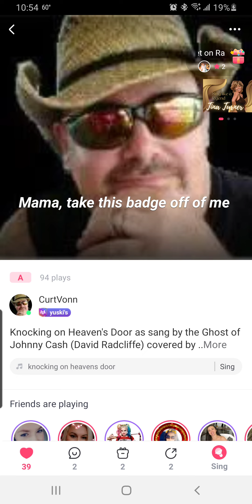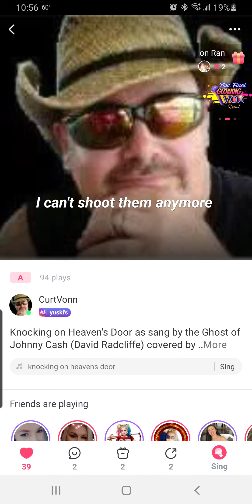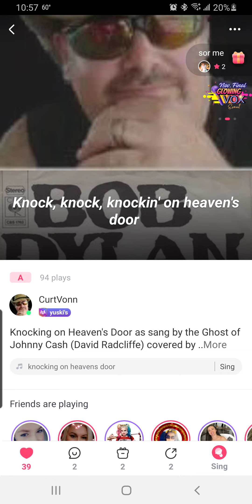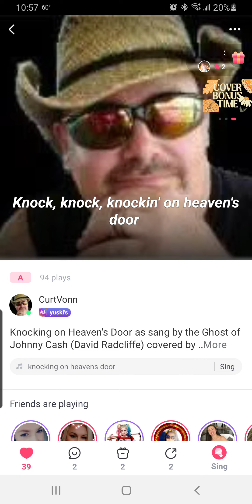Knocking on Heaven's Door as sang by the Ghost of Johnny Cash (David Radcliffe)covered by Curt Vonn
Emulate, never imitate! The Ghost of Johnny Cash (David Radcliff) Covered by Curt Vonn.